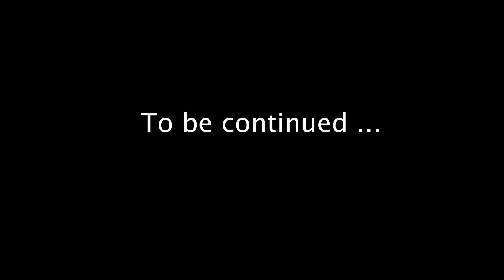skibidi toilet - season 15 fanmade (all episodes) | New Episode 75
squad goes through the bottom floor
full-screen version

Hello everyone, friends, I’m 20 years old, I create new animations every day, so I’ll be glad to see your likes, thank you for your support! I will try every day for you!